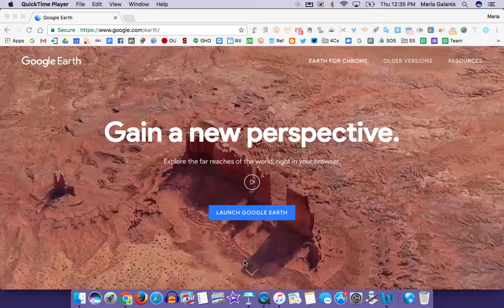View Voyager in New Google Earth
See how Voyager in New Google Earth works.